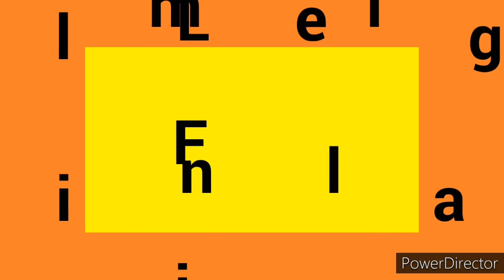time with my kids ella making mama hair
familielangtvtalkshowlang this video is how i expand time with my kids#